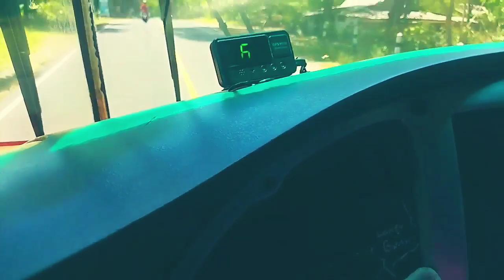benarkah bus sugeng rahayu ugal-ugalan ||Sugeng Rahayu's bus is really reckless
sahabatku... ini adalah pembuktian saya tentang armada bus sugeng rahayu yang terkenal ugal-ugalan. dan alhamdulillah ternyata tidak seperti yang apa yang dibicarakan oleh kebanyakan orang diluar. jujur disini saya naik bus sugeng rahayu dari ngawi sampai solo bener - bener nyaman dan sangat menikmati sekali perjalanan saya dengan pembawaan driver yang sangat alus dan terukur. apa lagi PT sumber selamat sugeng rahayu mempunyai SOP yang harus di taati aturan nya. jadi kalau pun itu ada driver yang ugal-ugalan berati crew siap untuk di tindak dan sebagai sangsi crew harus di KLAEM.
baik sahabat ku... yok saksi kan perjalanan saya bersama sugeng rahayu